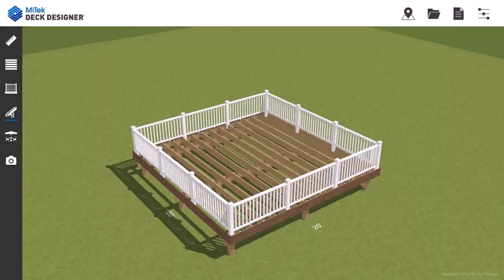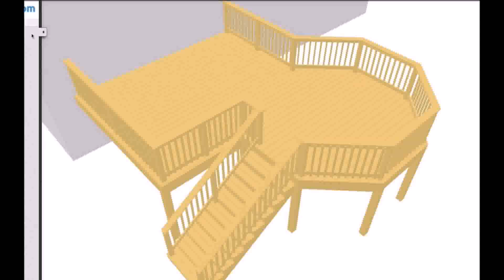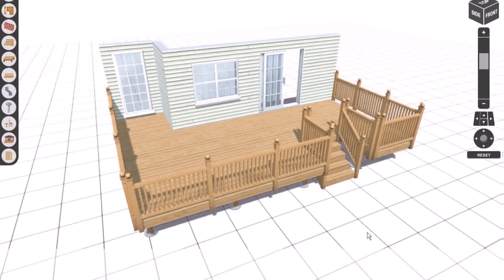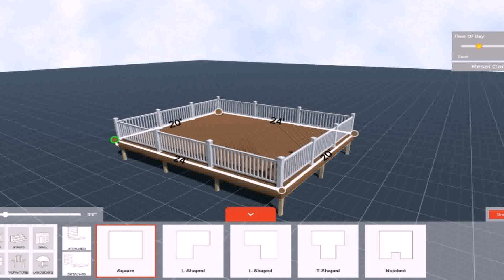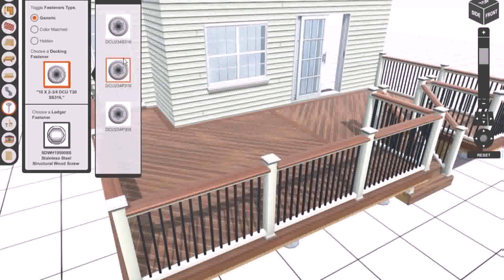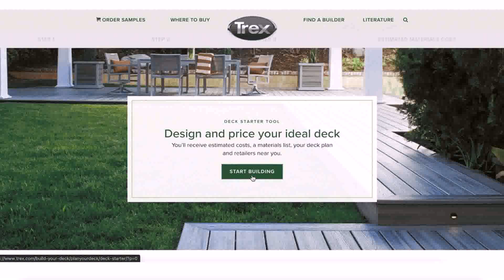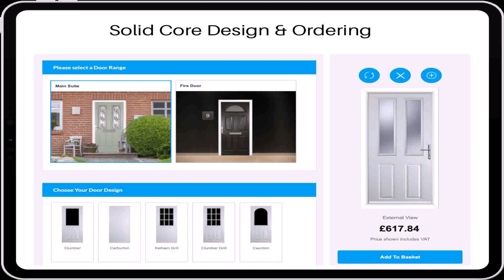Buy Car NY 5% DP